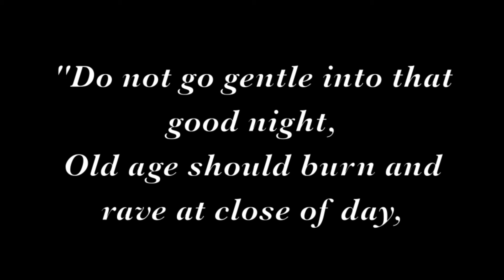Come on Grandads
Our work is NOT done.